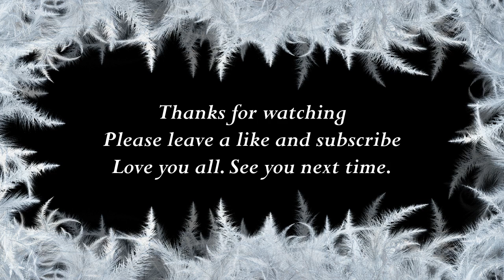How to say Gertrude in Bengali